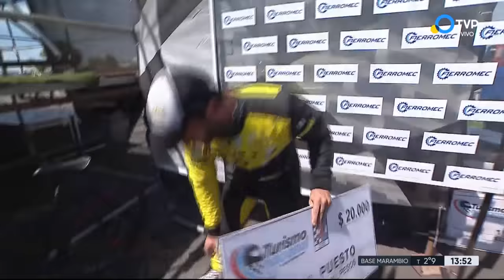Damián Kirstein Ganó la Final de la Clase 2 en Paraná - Fecha 2 - Carreras Argentinas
La segunda final del año de la Clase 2 del Turismo Nacional comenzó accidentada. Renzo Blotta, quien ganó la serie más rápida, movió adelante en la carrera, pero su auto fue perdiendo velocidad por un fallo mecánico, por lo que los que venían atrás no alcanzaron a esquivarlo y se produjo un choque en cadena que involucró a más de diez pilotos. Por eso, la carrera debió ser neutralizada para asistir a los corredores. Tras el relanzamiento, Damián Kirstein supo encontrar los espacios para quedarse con la primera posición. El podio lo completaron Christian Abdala y Emanuel Moriatis.